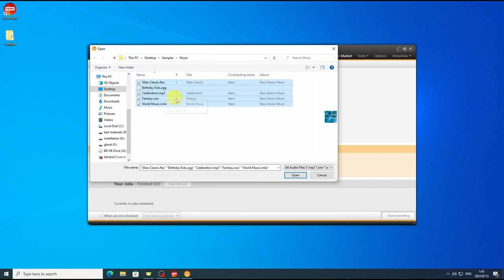How to Convert M4A to MP3 Audio File | Nero Recode Tutorial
🎵Easily convert M4A files to MP3 format using Nero Recode. Follow our tutorial for step-by-step instructions on how to convert your audio files with high quality and efficiency.
✅Annoyed by PC error messages because it can’t read the file you want to play? Nero Recode is the solution! Whether video or audio files, for import or export, smartphone recordings, DVD-Video™ or Blu-ray Disc™, the ripping and converting specialist converts everything to the right format for your devices.

Steps:
00:00 Start Nero Recode
00:19 Import audio files
00:33 Select MP3 as output format
00:43 Start encoding